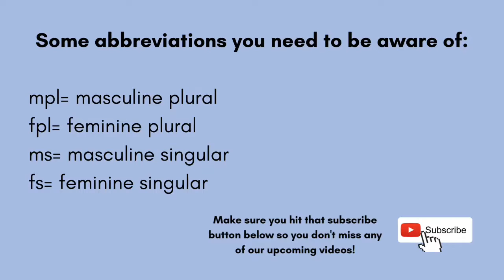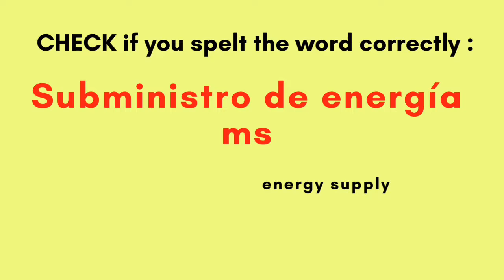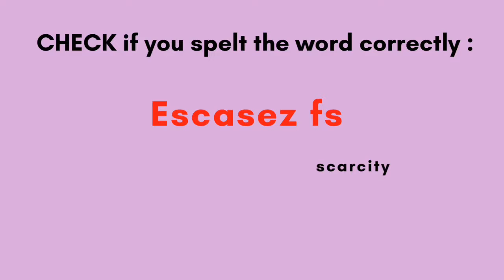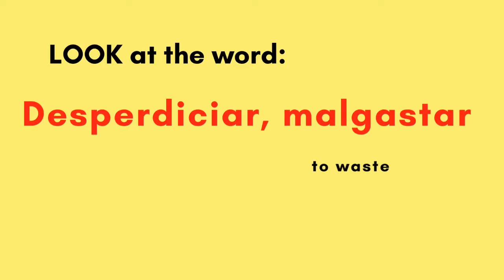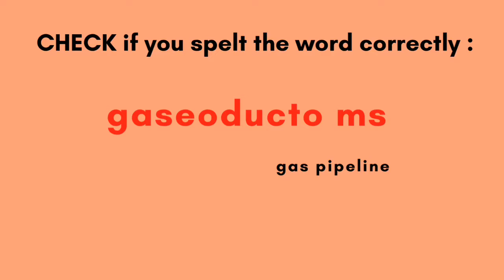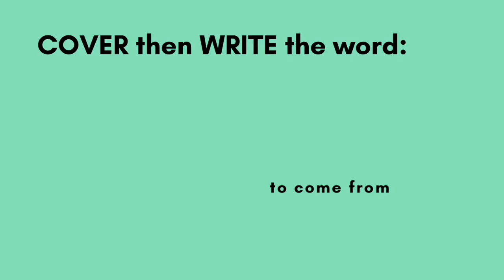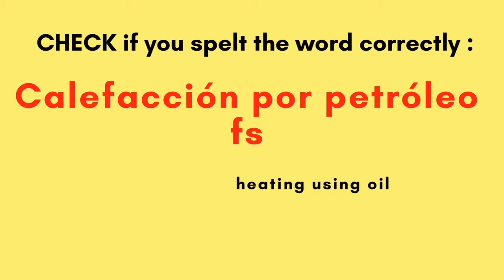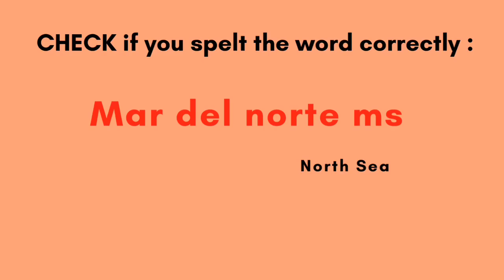ENERGY (Part 2) A-level Spanish Exam Vocabulary Flashcards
Welcome to Miss Viva-Spanish
This is a useful online resource to practise A-level Spanish vocabulary topic
Energy Part 2. The video guides you to learn a list of the most useful A-level Spanish vocabulary. The flashcards help you to memories the words by looking and listening to the words, writing each word and then test what you have learn. It's like a little practice test  (a-level vocabulary test) to see how many words of your A-level Spanish vocabulary list you have learnt!  It’s a scientifically proven and fast method to memories words in the Spanish language.